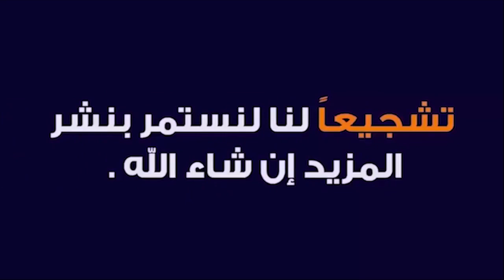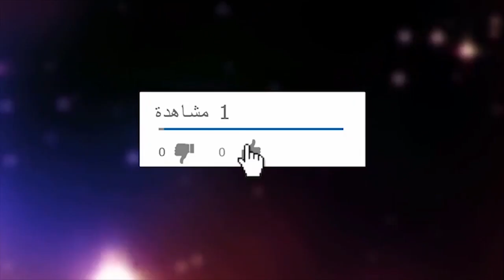كيف تصبح من أهل الولاية اقرأ هذا الإسم 1111 مرة